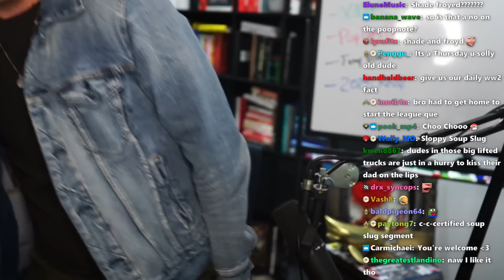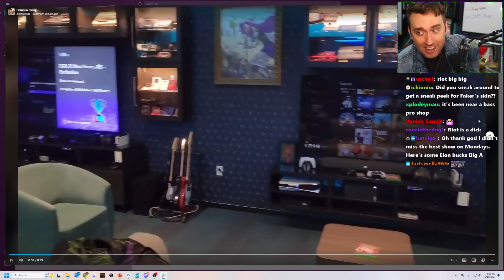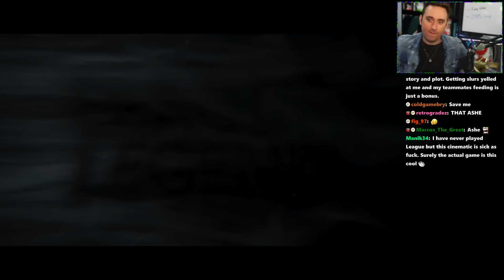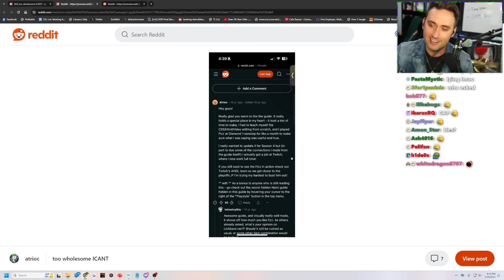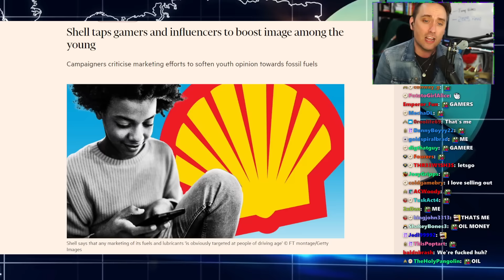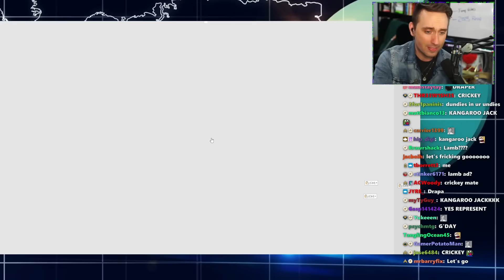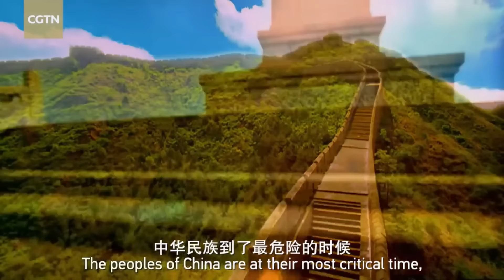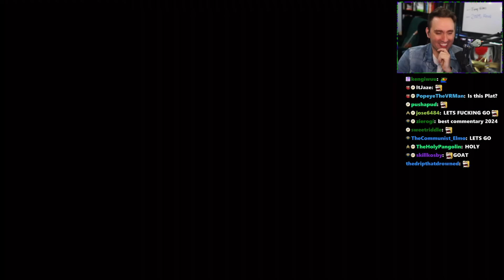These Companies Are Lying To You [Marketing Monday]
In this VOD, Did Marketing Monday

00:00 Talking With Chat
35:37 Riot Office
1:04:07 Reddit Recap
1:11:14 Big Awards ads
1:20:36 Marketing Monday